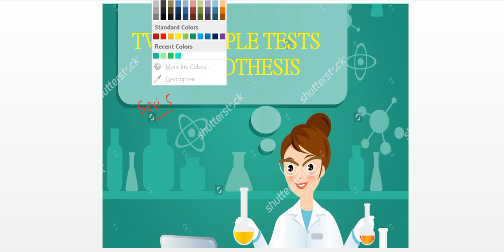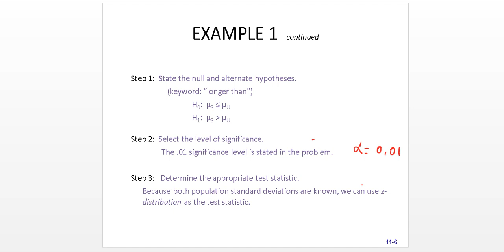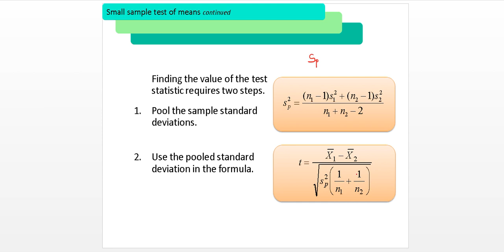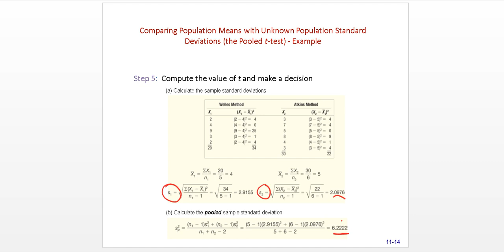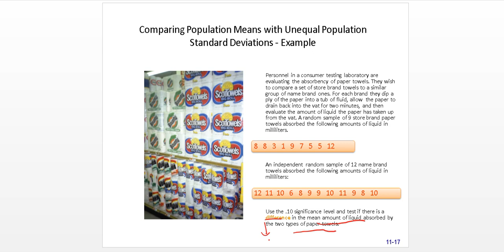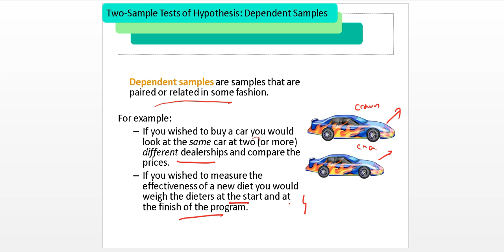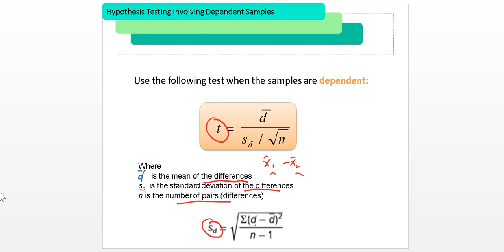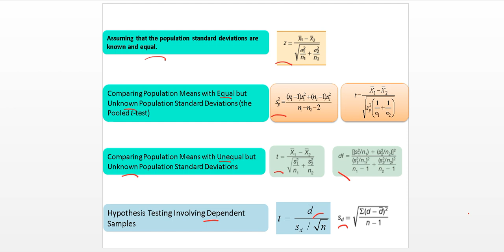Statistics Sesi 5 Two sample hyphothesis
Sumber:
Lind/Marchal/Wathen
Statistical Techniques in Business and Economics